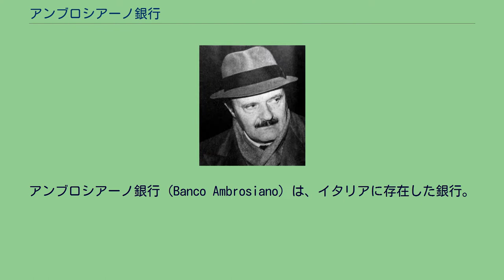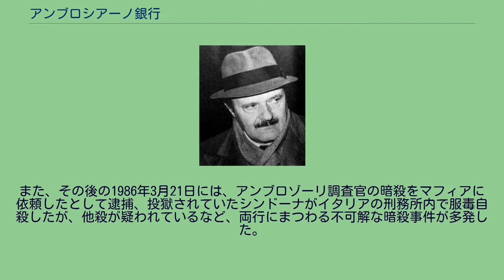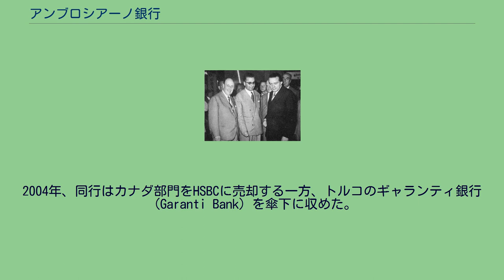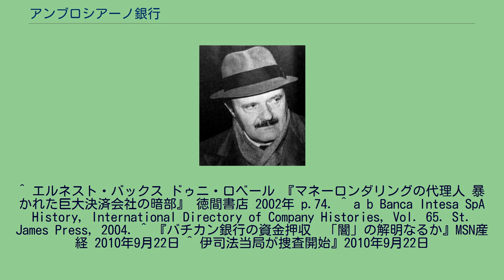アンブロシアーノ銀行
ロベルト・カルヴィ
アンブロシアーノ銀行 (Banco Ambrosiano) は、イタリアに存在した銀行。
現在、事業再編を経てインテーザ・サンパオロの一部である。
1896年にミラノで設立された。
その後バンカ・ナツィオナーレ・デル・ラヴォーロ (BNL) の子会社となり、カトリック教徒の使徒座バチカンの資金調達と管理を行う宗教事業協会（Istituto per le Opere di Religioni/ IOR、「バチカン銀行」とも呼ばれる）の資金調達と資産運用を行う主力行となった。
リーチオ・ジェッリ（中央）とジュリオ・アンドレオッティ首相（左） ロベルト・カルヴィ頭取 1975年に頭取に就任したロベルト・カルヴィと、サルヴァトーレ・リイナやヴィト・ジェノヴェーゼなどのイタリア、アメリカの両国のマフィアとの関係が深く、自らもマフィア関係者と目されていた、ミラノのプライベートバンクの頭取であるミケーレ・シンドーナ、そしてバチカン銀行総裁でアメリカのシカゴ出身のポール・マルチンクス大司教らが、アンブロシアーノ銀行からバチカン銀行を通じてマフィア絡みのマネーロンダリングや不正融資を行っていたことから、1978年8月に法皇に就任したヨハネ・パウロ1世は、バチカン銀行の改革を表明していた。
しかし、ヨハネ・パウロ1世が法皇就任後わずか33日で逝去したため、バチカン銀行の改革と自らの追放を恐れたマルチンクス大司教が、ヨハネ・パウロ1世を「暗殺」したのではないかと噂された。
なお、マルチンクス大司教はアメリカ在住時から、フリーメイソンの「ロッジP2（Propaganda Due）」の会長で、イタリアの極右政党やCIA、さらにアルゼンチンのファン・ペロン大統領などとの関係が深かったリーチオ・ジェッリ会長や、同ロッジのメンバーでもあったシンドーナやカルヴィ頭取、そしてマフィア関係者との不明朗な関係が噂されていた。
実際に、ヨハネ・パウロ1世の死後もバチカン銀行と同行の関係は変わらず続き、その結果同行は1982年に、10-15億アメリカドルに上ると言われる使途不明金を抱え破綻した。
しかも、カルヴィ頭取が、破綻直後に逃亡先のイギリスのロンドンで暗殺されたため、イタリアの政財界を巻き込む大スキャンダルとなった。
なお、この事件に先立つ1979年には、バチカン銀行とアンブロシアーノ銀行の関係と、その投資内容を調査していたイタリア警察の金融犯罪担当調査官のジョルジョ・アンブロゾーリが自宅前で銃撃され暗殺されている他、カルヴィが殺された同月の1982年6月には、アンブロシアーノ銀行の歴代頭取の秘書を勤めていたグラツィエラ・コロケルも投身自殺したとされる。
また、その後の1986年3月21日には、アンブロゾーリ調査官の暗殺をマフィアに依頼したとして逮捕、投獄されていたシンドーナがイタリアの刑務所内で服毒自殺したが、他殺が疑われているなど、両行にまつわる不可解な暗殺事件が多発した。
なお、カルヴィ暗殺事件は、「ロッジP2」のリーチオ・ジェッリ代表やマフィアの関与によるものとみられているが、事件後四半世紀経った現在も解決に至っていない。
なお、1982年の同行破綻後に「新アンブロシアーノ銀行」が設立されたものの、その後のバチカン銀行の資金調達と資産運用は、ロスチャイルド銀行とハンブローズ銀行などの他行に移された。
翌年5月5日付でセデルのジェラール・ソワソンが残した資料によると、アンブロシアーノ銀行はセデルに匿名口座の開設を要求している。
イタリア銀行がジョヴァンニ・バゾリ（Giovanni Bazoli）に白羽の矢を立て、アンブロシアーノを再建、1989年にBanca Cattolica del Venetoと合併させ、アンブロジャーノ・ヴェネト銀行（Banco Ambrosiano Veneto）に統合した。
1998年にアンブロジャーノ・ヴェネト銀行はCARIPLO（Cassa di Risparmio delle Provincie Lombarde）と合併、インテーザ銀行となった。
2004年、同行はカナダ部門をHSBCに売却する一方、トルコのギャランティ銀行（Garanti Bank）を傘下に収めた。
2007年に動産信用金庫（IMI）の一部と合併、インテーザ・サンパオロとなった。
2009年11月と2010年9月の2度に渡り、バチカン銀行とエットーレ・ゴッティ・テデスキ総裁が...